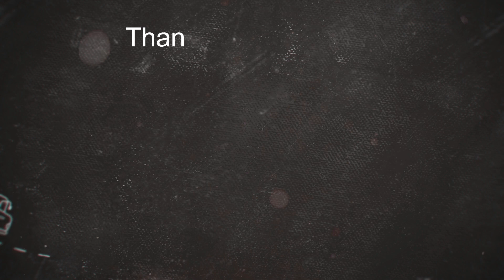Coco Gauff vs Rebeka Masarova Highlights FINAL ASB CLASSIC 2023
🎾Coco Gauff vs Rebeka Masarova 6-1 6-1 Highlights FINAL ASB CLASSIC 2023
Top seed Gauff was in a class of her own as she came out firing to dominate in the straight sets 6-0, 6-2 victory.
Fans applauded warmly for the American world number 7 as tennis returned to the outdoor courts at Stanley Street after days of rain forced games indoors.

Gauff, 18, controlled the match through strong serving, powerful groundstrokes and impressive movement around the court.

Kovinich called the trainer onto court in the second set to have her knee strapped. After a stellar tournament to progress to the later stages, she was barely in the contest today.

Gauff will take on big serving Spaniard Rebeka Masarova in the final.

Masarova beat Belgian Ysaline Bonaventure 6-3, 6-3 in a battle of qualifiers.